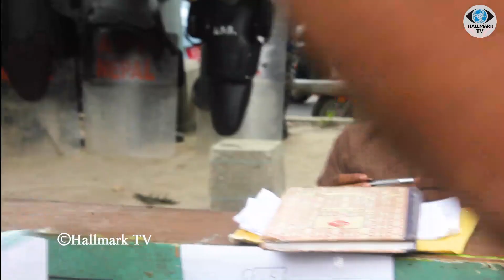नाटक - सन्दर्भ नागरिकता